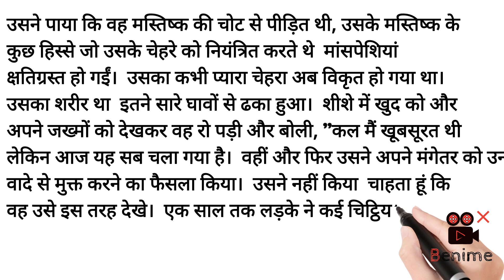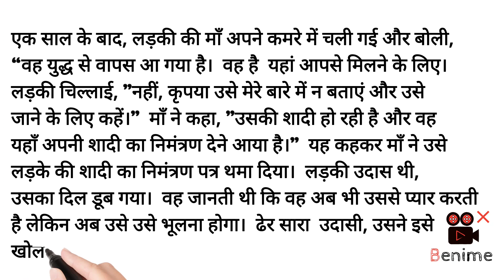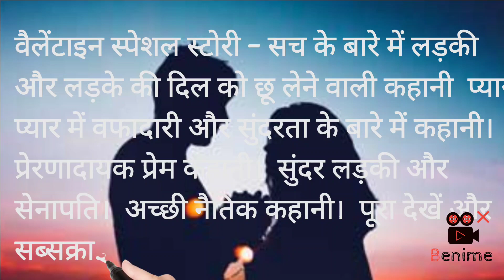वैलेंटाइन स्पेशल स्टोरी - सच के बारे में लड़की और लड़के की दिल को छू लेने वाली कहानी प्यार, love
Video from Ramesh Kakkan